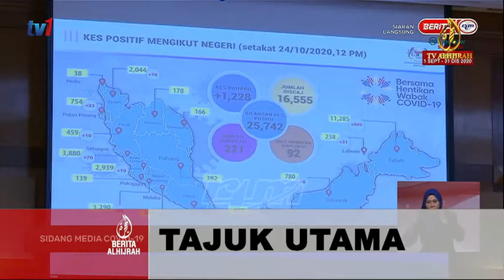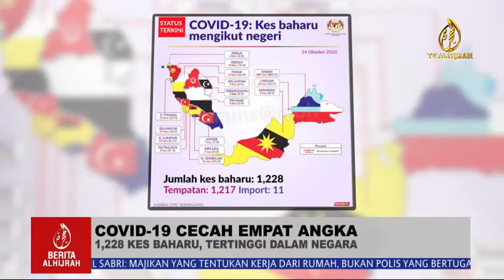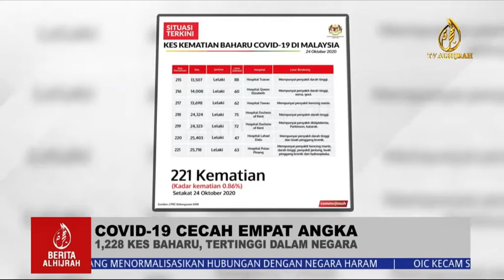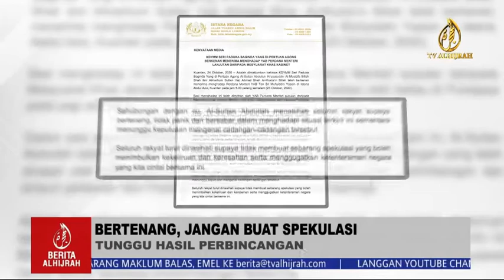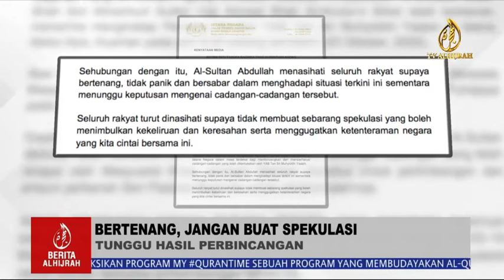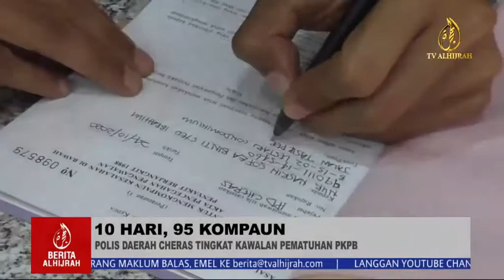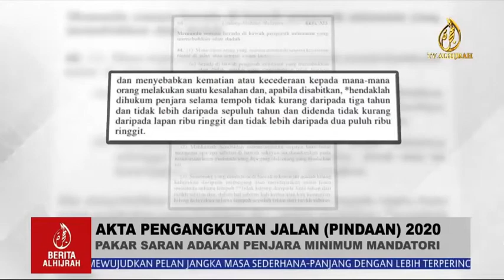BERITA ALHIJRAH 24 OKT | NIQAB MENCANTIKKAN LAGI IBADAH | AKTA PENGANGKUTAN JALAN (PINDAAN) 2020